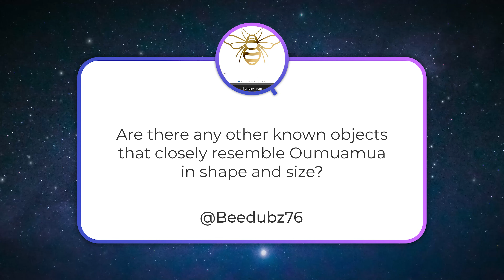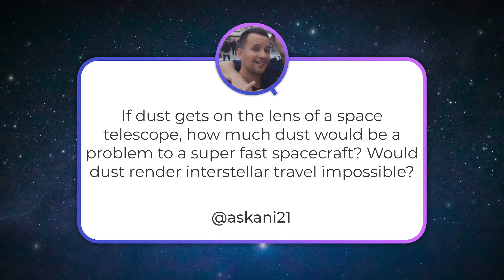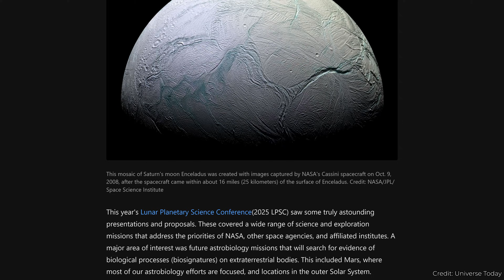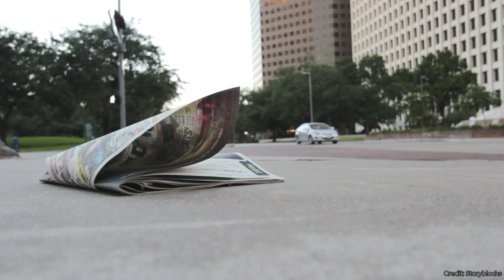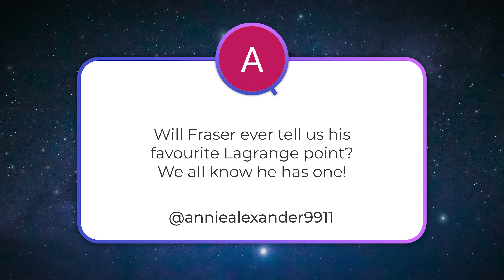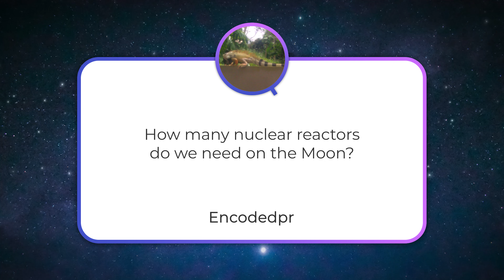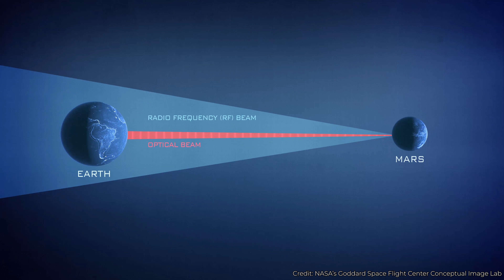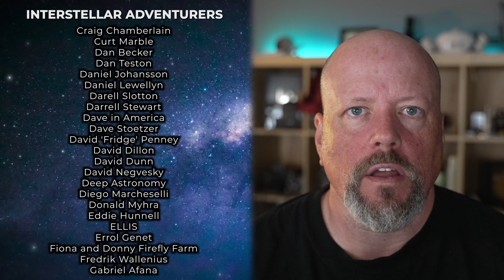Dust VS Interstellar Travel, Nuclear Reactors on the Moon, My Favourite Lagrange Point | Q&A 335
Will dust make interstellar travel impossible? Is Oumuamua unique in its weird cigar-like shape? How many nuclear reactors will we need on the Moon? And in Q&A+, does studying the Universe have no endgame? Answering all these questions and more in this Q&A show.

00:00 Start
00:27 [@scottycartercom] My favourite planet and moon
00:51 [@Beedubz76] Are there any objects that are similar to Oumuamua?
03:52 [@askani21] Will dust make interstellar travel impossible?
06:29 [@fredjonestowns4213] How long until we reach Enceladus?
08:41 [HammmmerFan] How will society respond if we actually find evidence of alien life?
10:31 [@anniealexander9911] What's my favourite Lagrange point?
11:25 [@johnrasnic195] Will people put Moon bases in caverns?
12:31 [Encodedpr] How many nuclear reactors will we need on the Moon?
13:42 [@gangsterdaddy510] Data rates from distant spacecraft